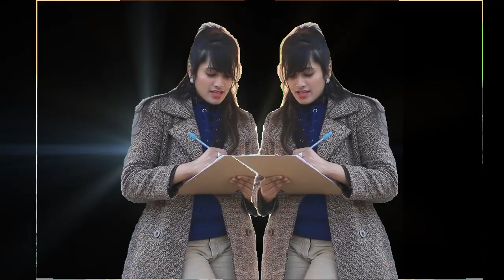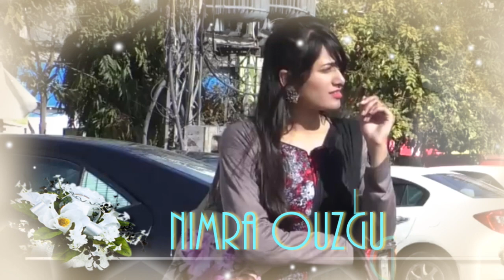Mareez e Ishq NIMRA OUZGUL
Mareez-E-Ishq Full Video - ZiD | Mannara, Karanvir | Arijit Singh | Sharib Toshi
Song Name - Mareez-E-Ishq
Movie - Zid
Music Composer - Sharib - Toshi
Director - Vivek Agnihotri
Studio - Benaras Mediaworks
Producer - Anubhav Sinha